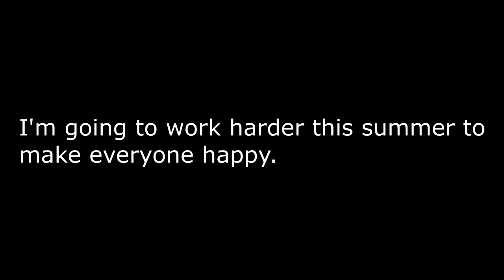Special Thanks!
Thank you for the support guys. Leave your tips in the comments below!